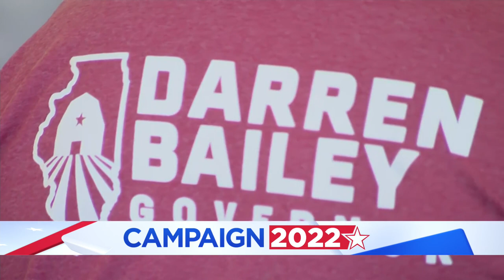Gubernatorial candidate Darren Bailey is confident for primary win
CBS 2's Tim McNicholas reports Republican candidate Darren Bailey crisscrossed the state on this last day of campaigning.